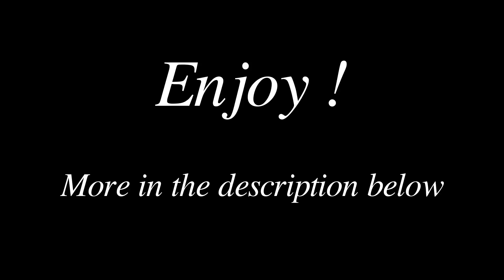Relaxing music - Hydra - Huma-Huma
Relaxing music for study, sleep and stress relief.
Any feedback, suggestion or requests are welcome !